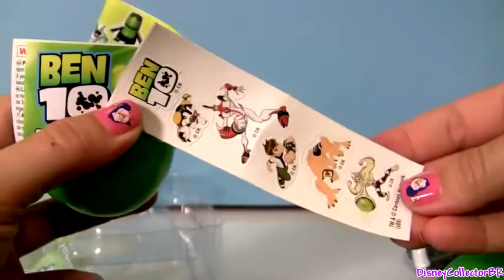SÜPƏR SÜRPRİSE EGGS GİFT SET ULTİMATE SPİDERMAN MARVEL BEN 10 EASTER EGGS BAY DİSNEY COLLECTOR ƏLA